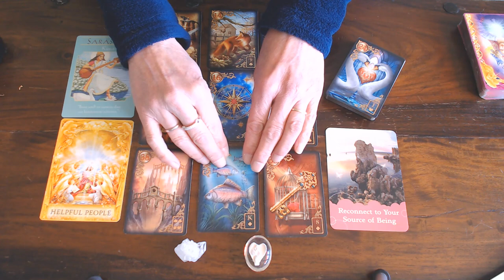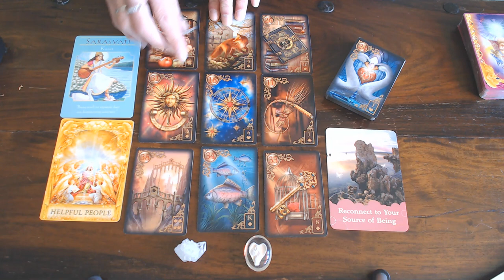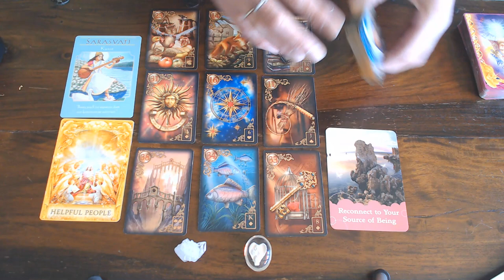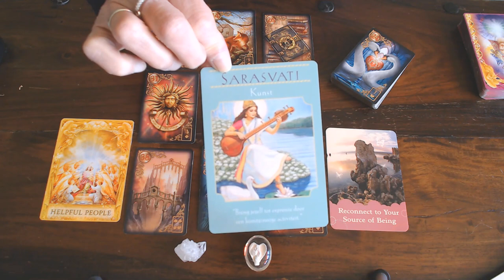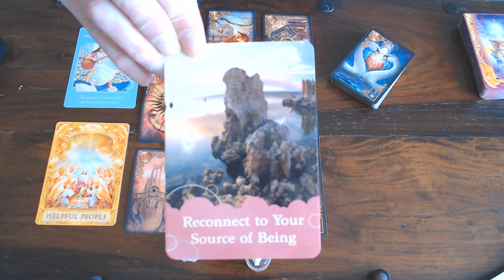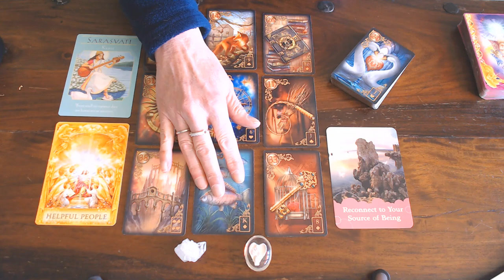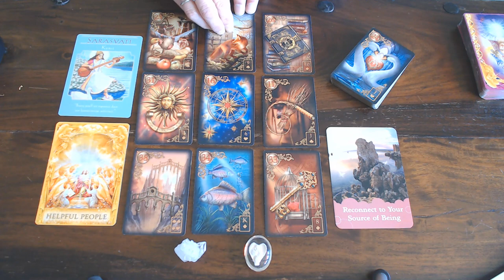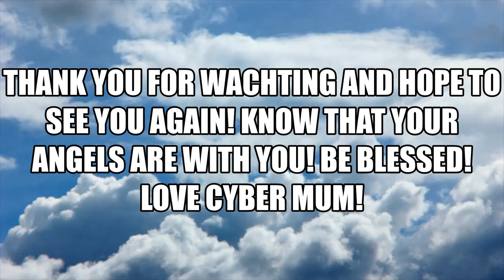CAPRICORN YOUR WEEKLY VLOG FOR THE 23RD TILL 29TH MARCH 2020/Bring yourself to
expression through  creativeness and connecting with Source